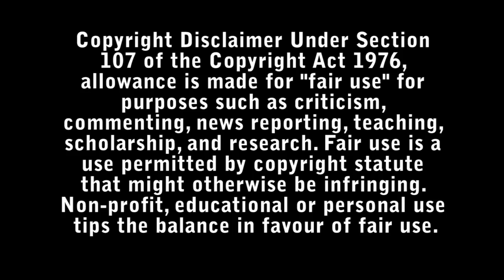Spencer Review - Bad Movie Reviews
During her Christmas holidays with the royal family at the Sandringham estate in Norfolk, England, Diana decides to leave her marriage to Prince Charles.

Directed by : Pablo Larraín.

Starring :

- Kristen Stewart
- Timothy Spall
- Jack Nielen
- Freddie Spry
- Jack Farthing
- Sean Harris
- Stella Gonet
- Richard Sammel
- Elizabeth Berrington
- Lore Stefanek
- Amy Manson
- Sally Hawkins
- James Harkness
- Laura Benson
- Wendy Patterson
- Libby Rodliffe
- John Keogh
- Marianne Graffam
- Ben Plunkett-Reynolds
- Ryan Wichert
- Michael Epp
- Tom Hudson
- James Gerard
- Thomas Douglas
- Ian Ashpitel
- Emma Darwall-Smith